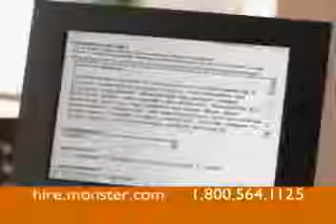Monster.com - Irreplaceable Lori Commercial 2002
Monster.com